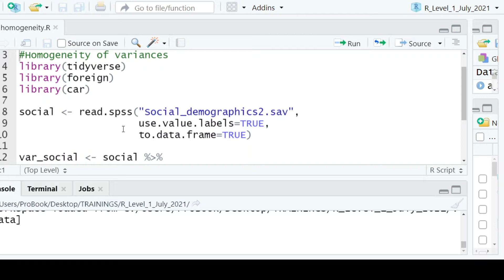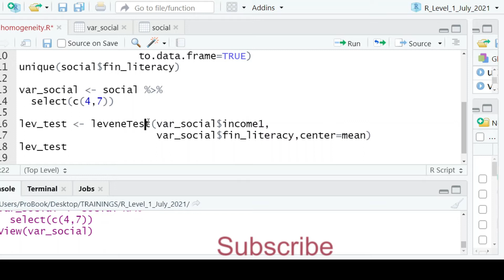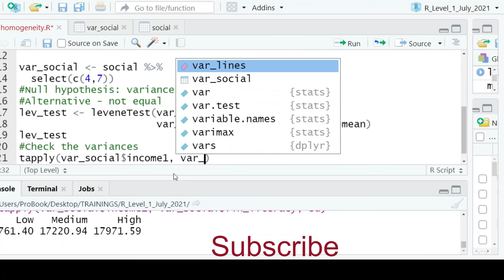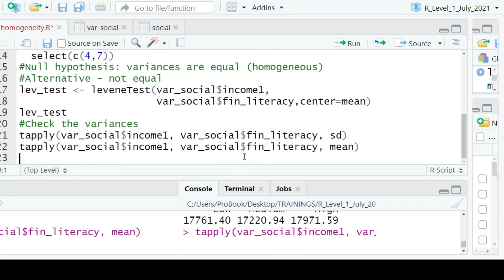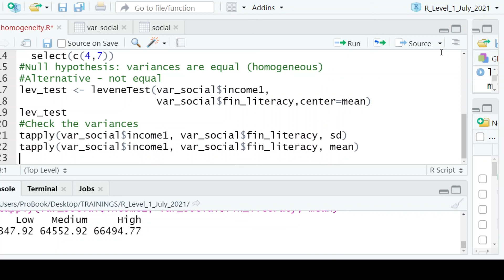How to test for homogeneity of variances for the Analysis of Variance (ANOVA) using R software.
This video shows how to test for the homogeneity of variances for analysis of variance (ANOVA) using the R software